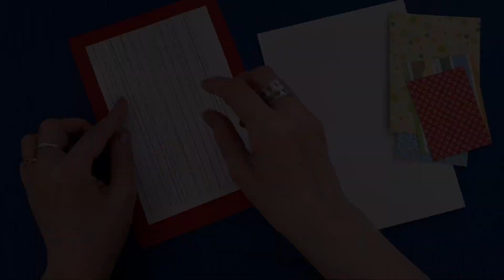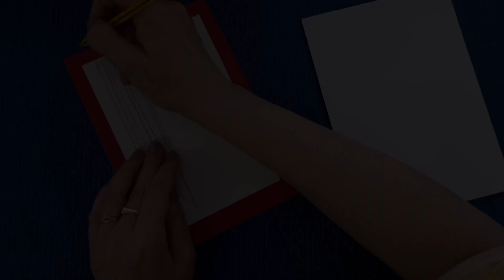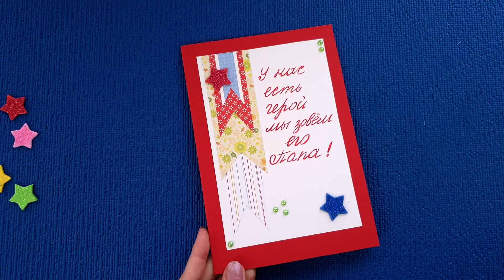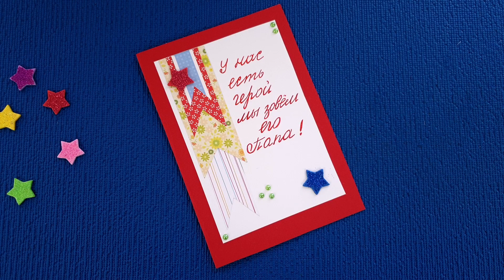ОТКРЫТКА СВОИМИ РУКАМИ ДЛЯ ПАПЫ. ПОДАРОК ПАПЕ НА 23 ФЕВРАЛЯ! Рукоделие.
ADARA DIY
ОТКРЫТКА своими руками. ПОДАРОК ПАПЕ - КРУТАЯ ОТКРЫТКА на 23 февраля!